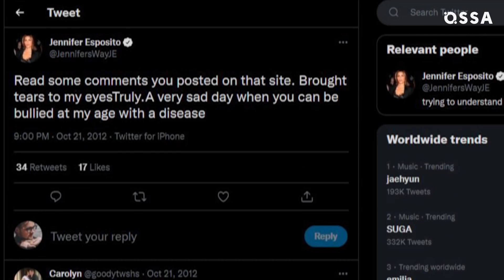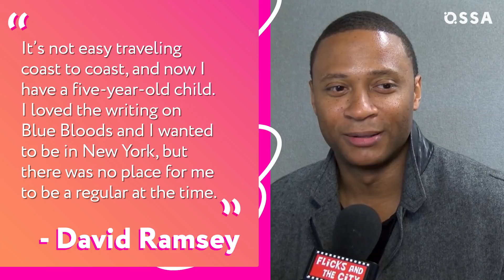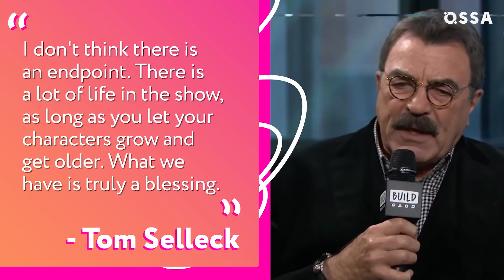Blue Bloods: The REAL Reason These Characters Left! |⭐ OSSA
The departure of the actors from the project is always very sad news for the fans, especially sad for the fans of the Blue Blood series. Unfortunately, the Blue Blood actors leave the series very often, but it's impossible to get used to it. That is why we decided to take a look behind the scenes to find out why did they leave and all the truth behind every Blue Blood cast’s exit!

So today OSSA is going to tell you everything about every cast’s exit and all the rumors that surround them! What was the reason for Jennifer Esposito’s (Detective Jakie Curatola) leaving, and what conflicts with the channel did she have after leaving the Blue Bloods? Why did Nick Turturro, whose Sergeant Anthony Renzulli conquered fans heats that they even wanted to see his spin-off, leave the Blue Bloods series after six seasons of the show, and what does he do besides acting? Why you shouldn't take David Ramsey's (Mayor Carter Poole) departure from Blue Blood’s cast the same way as Nick Turturro and Jennifer Esposito’s departure?

What did Donnie Wahlberg, who performed Danny Reagan, say about filming Amy Carlson's last scene in the Blue Blood series before the actress left the show and her character Linda Reagan was killed? How did the similarity in the life of Sami Gayle and her Blue Blood character Nicky Reagan affect her departure from the series? Is that true that Tom Selleck, who performed the main character of the Blue Blood series Frank Reagan, is leaving the show after so many seasons? Did Tom Selleck dispel this horrible rumor in his interview with People magazine?

Watch our OSSA’m video to find out truth of the every Blue Blood cast’s exit!

Chapters:
00:00 - Intro
00:29 - Jennifer Esposito as Detective Jackie Curatola
02:42 - Nick Turturro as Sergeant Anthony Renzulli
04:12 - David Ramsey as Mayor Carter Poole
06:17 - Amy Carlson as Linda Reagan
07:52 - Sami Gayle as Nicky Reagan
09:28 - Tom Selleck as Frank Reagan